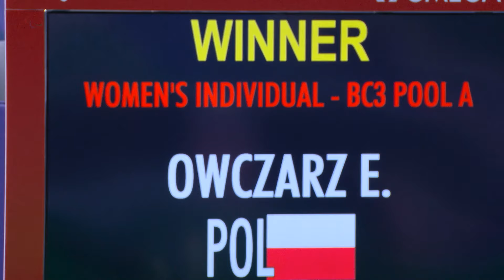🔵 Boccia Highlights | Day 2 | Paris 2024 Paralympic Games